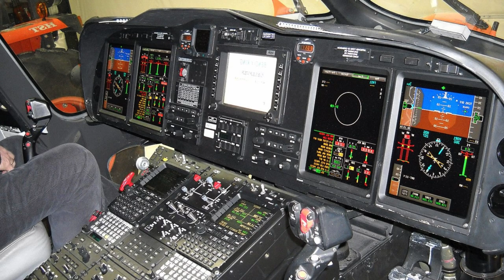Slovenia ordered AW139M helicopters from Italy